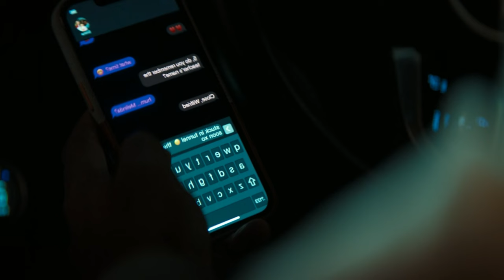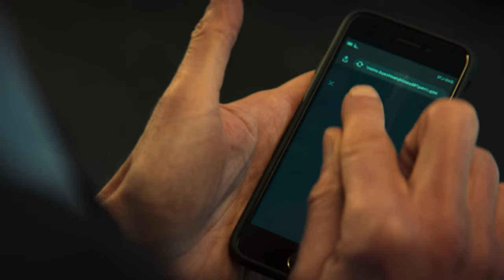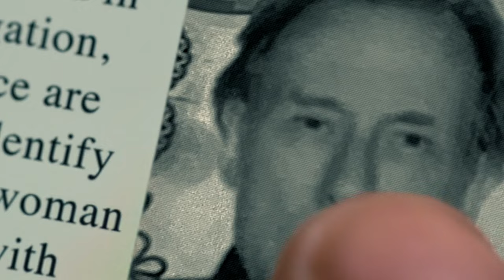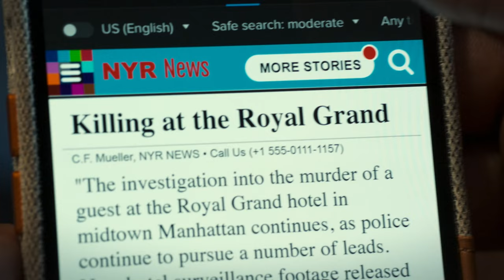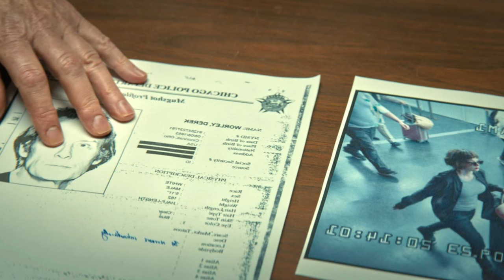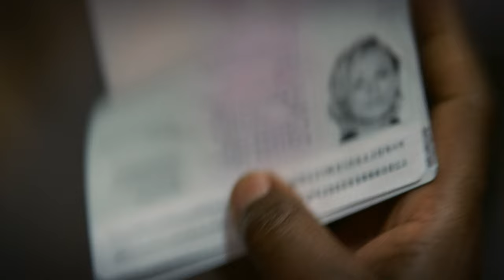Secret Life My Wife, Emma Hides Her Identity as a Top International ASSASSIN | Movie Recap Role Play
Hello everyone, in this video I will summarize the entire storyline of the film ROLE PLAY which was released in 2023. Directed by Thomas Vincent and starring Kaley Cuoco, David Oyelowo, Connie Nielsen, Bill Nighy, Sonita Henry, and Simon Delaney.

Synopsis: Emma (Kayley Cuoco) and Dave (David Oyelowo) have the seemingly perfect life -- two kids, suburban house, good jobs -- but after seven years of marriage they find themselves in a bit of a rut. For their wedding anniversary this year they are looking to spice things up with a little role play. They plan to meet as strangers in a hotel bar, but before Dave arrives, Emma catches the eye of a mysterious older man (Bill Nighy). The mystery gentleman recognizes Emma -- as an international assassin for hire with a bounty on her head. Emma leads a secret life that Dave knows nothing about. Emma's past comes roaring back into her new life and she is forced to take action to protect the family she loves.